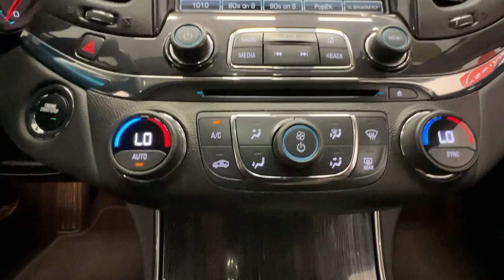2020 Chevrolet Impala Shelby, Gastonia, Forest City, Lincolnton, NC, Gaffney, SC U3475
Black Used 2020 Chevrolet Impala available in Shelby, North Carolina at Nissan of Shelby. Servicing the Gastonia, Forest City, Lincolnton, NC, Gaffney, SC area.

Used. 2020 Chevrolet Impala Premier 6-Speed Automatic Electronic with OverdrivebrbrbrPriced below KBB Fair Purchase Price!brbr4-Wheel Disc Brakes, 8-Way Power Driver Seat Adjuster, 8-Way Power Front Passenger Seat Adjuster, ABS brakes, Brake assist, Driver Power Lumbar Seat Adjuster, Dual front impact airbags, Dual front side impact airbags, Electronic Stability Control, Emergency communication system: OnStar and Chevrolet connected services capable, Four wheel independent suspension, Front anti-roll bar, Front dual zone A/C, Knee airbag, Low tire pressure warning, Occupant sensing airbag, Overhead airbag, Power driver seat, Power steering, Power windows, Rear anti-roll bar, Rear side impact airbag, Rear window defroster, Remote CD player, Remote keyless entry, Speed-sensing steering, Steering wheel mounted audio controls, Traction control.